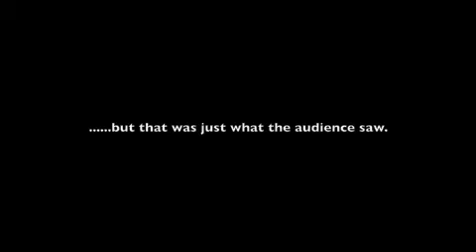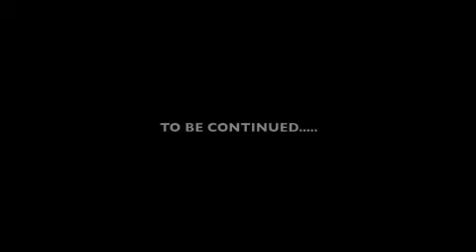FSP SPOTLIGHT "FOND MEMORIES - The Making of FSP's 7 BRIDES FOR 7 BROTHERS" Part 1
This is the first part of an original documentary called "Fond Memories: The Making of Fountain Square Players' SEVEN BRIDES FOR SEVEN BROTHERS". Written, produced & edited by Reed Murphy. All rights approved. "The Backstage Show" poem, featured in opening titles, by Beth Wallace.